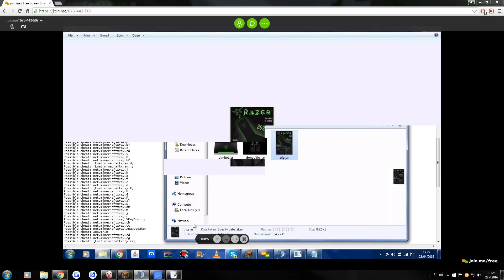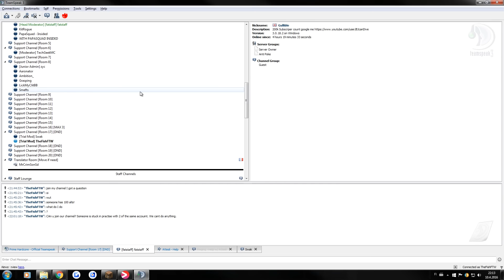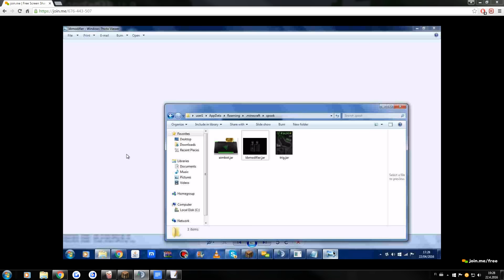Staff Series #2: "Spook" FOUND IN SS + Staff SINGING "Story of my life" (feat. Mefs)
Second server(Not up yet): Azulepvp.com